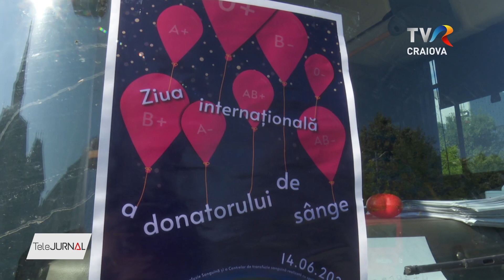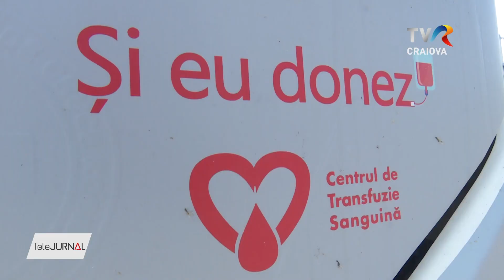INTERVIUL ZILEI - ADRIANA TURCULEANU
14 iunie marchează, la nivel mondial, Ziua Donatorului. Este ziua în care este adus un omagiu donatorilor voluntari de sânge pentru gestul lor de a-şi ajuta semenii la nevoie, donând sânge. Medicii atrag din nou atenţia că stocurile nu sunt niciodată suficiente, iar viaţa oamenilor suferinzi depinde de sângele donat.  Managerul Centrului Regional de Transfuzie Sanguină Craiova, dr. ADRIANA TURCULEANU, ne oferă, la Interviul Zilei, mai multe informaţii despre importanţa donării de sânge.

dr. ADRIANA TURCULEANU, manager Centrul Regional de Transfuzie Sanguină Craiova